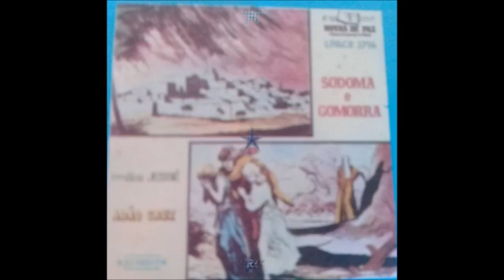TERRA PROMETIDA canta MEIRE MAIA